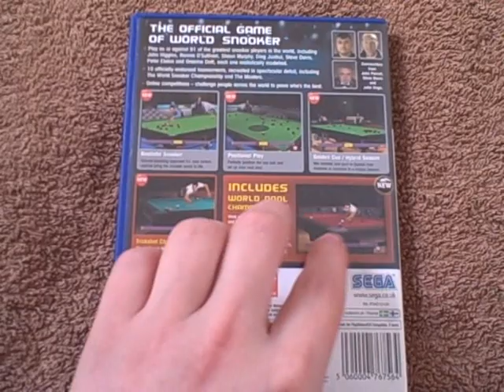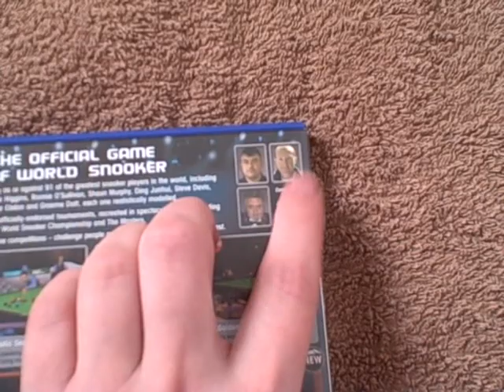World Snooker Championship 2007 Review (PS2)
This is my review of World Snooker Championship 2007 for the PS2. It's a sport simulation video game, and is available for the Xbox 360, PlayStation 2, PlayStation 3 and PlayStation Portable.

The game simulates 20 officially licensed real-world snooker and pool (pocket billiards) tournaments, including the World Snooker Championship, Mosconi Cup, and US Open Nine-ball Championship.

The game was developed by Blade Interactive and published by Sega in 2007 and was only released in Europe and Australia (PAL game only, not NTSC). It was followed by WSC Real 08: World Snooker Championship.

There are three famous commentators in the game, who are, John Parrot, Steve Davis, and John Virgo.

Playing snooker in this game is quite easy, but your opponents are tough to beat even in the qualifying rounds.

The graphics for the PS2 look very good, not so much the characters and the arena, but the snooker table itself and the balls and everything.

The only problems that I have with this game is that there seems to be a glitch with the sound of the crowd. After a couple of minutes playing the sound of the crowd will start looping and it never goes away. I thought that it might be a fault with my game, but I did buy another copy of this on ebay and it had the same problem, so maybe all copies of this game are like that.

The other problem that I have with the game is that sometimes the frame rate will totally stutter.

But apart from those flaws I do find it a very enjoyable game to play.